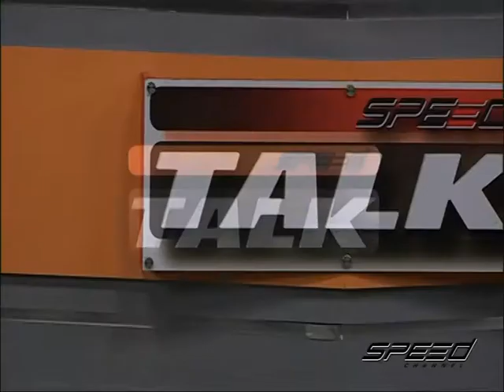Speed Talk OA 13 06 2017 B5